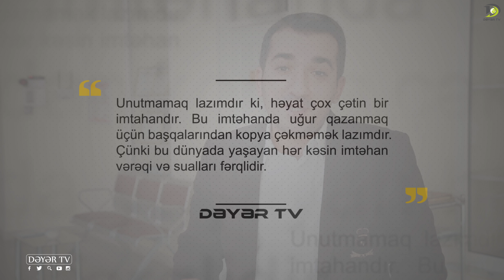Zəngin Olmağın Yolları (Maraqlı Fikirlər) - Fərqli Baxış - Eldar Kərimov